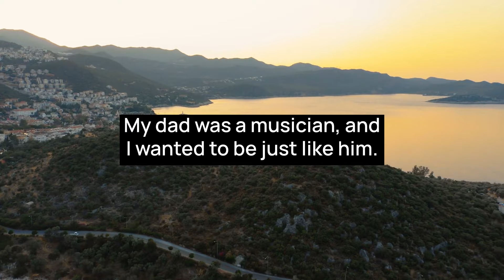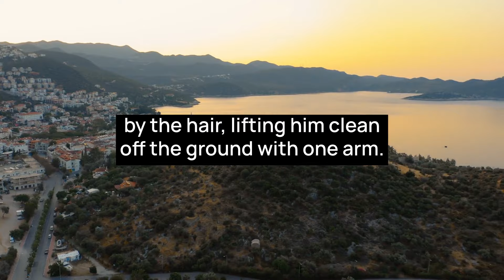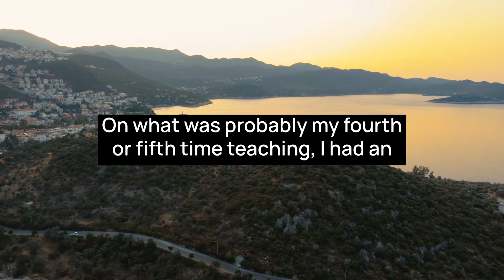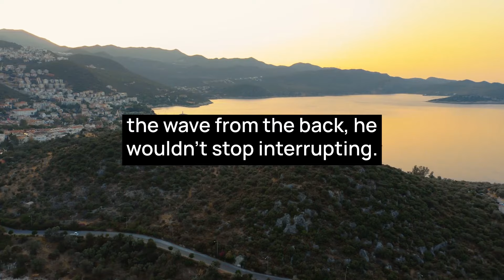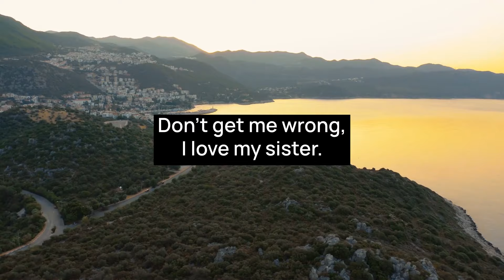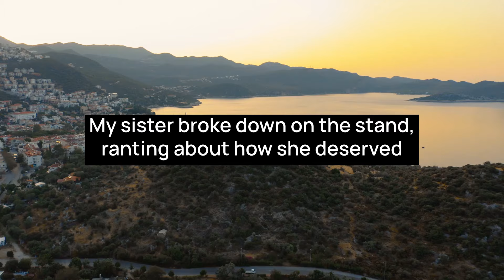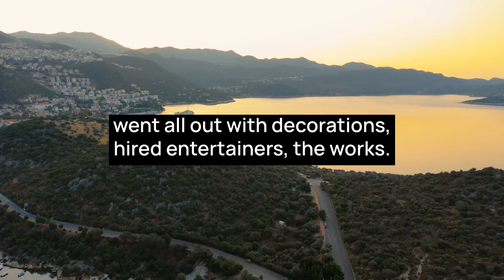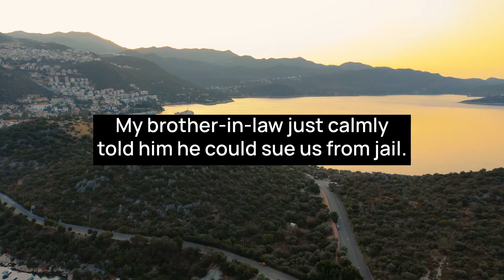ENTITLED SCHOOL BUS DRIVER GETS BEATEN TO A PULP BY A COP DAD AFTER HURTING HIS CHILD FOR NO REASON!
00:00 Intro
00:15 Story 1
04:55 Story 2
09:41 Story 3
14:04 Story 4
18:42 Outro